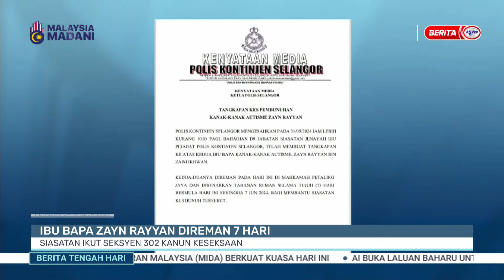1 JUN 2024 - BTH- IBU BAPA ZAYN RAYYAN DIREMAN 7 HARI SIASATAN IKUT SEKYSEN 302 KANUN KESEKSAAN